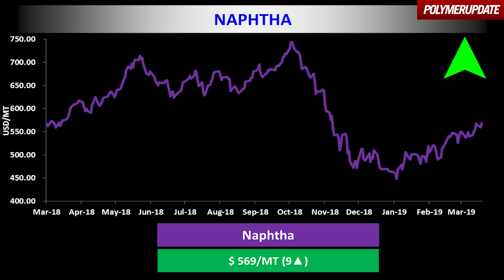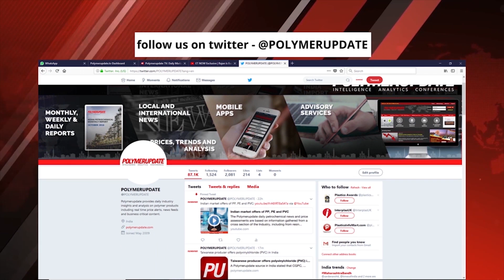Polyvinylchloride (PVC) Prices Tumble In Asia.